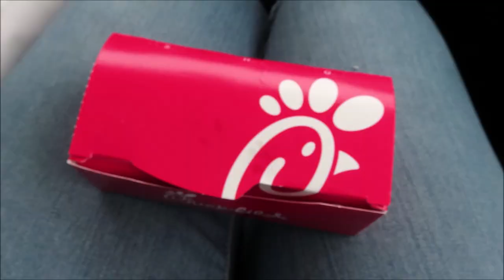Journey and I's 1st time on the trails! | Northwest OHV Park Bridgeport Tx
This was a big day for Journey and I! We both hit the trails for our first time! Her first time ever, and my first time driving. I had a blast and I can't wait until our next adventure.